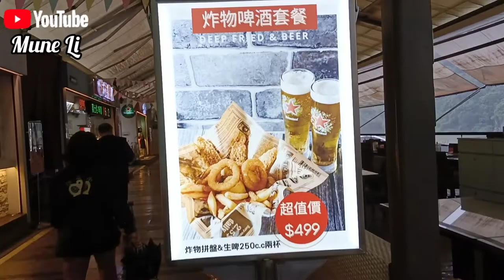VLOG XINDIAN BITAN PARK Part 1 #16 Oktober 2022